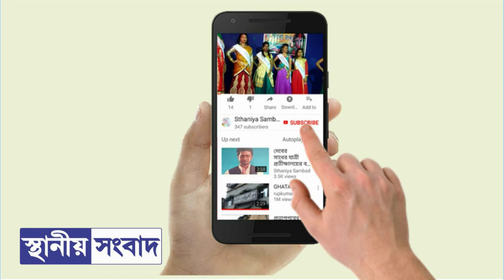ঘাটালের প্রতাপপুরে পরপর দুটি মন্দিরে চুরি, এলাকায় চাঞ্চল্য